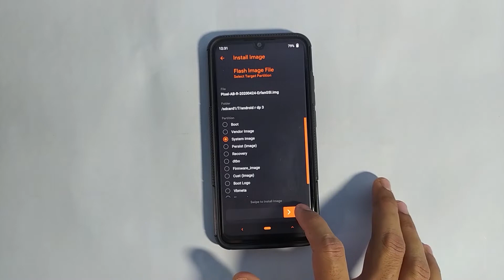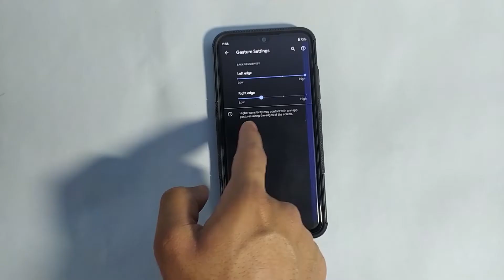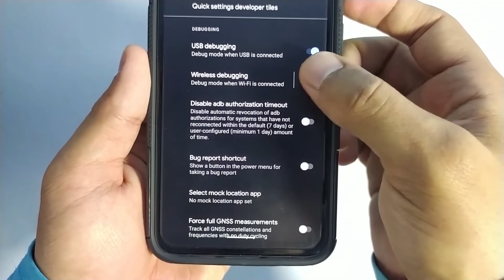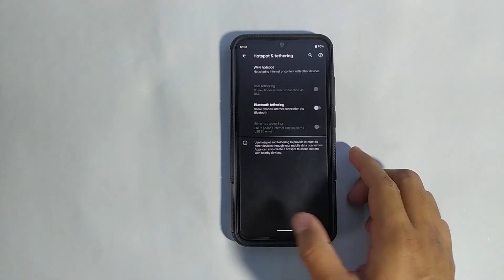Android R Developer preview 3 | Redmi Note 7/7s | Erfan gsi | Installation & Review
Credit :- Erfan

Armor cover Redmi Note 7

thanks to youtube for this awesome song